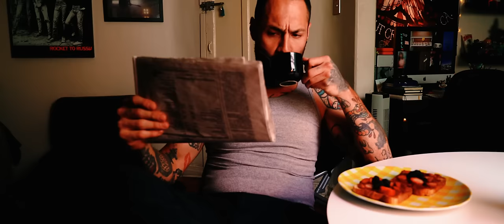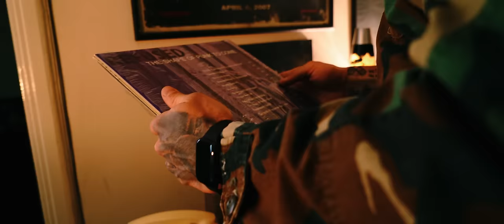División Minúscula - Laberintos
Music video by División Minúscula performing Laberintos. (P) 2022 Amplify